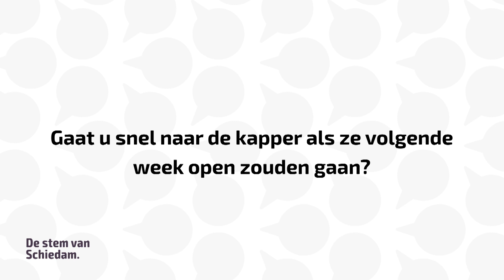SCHIE TV: De Stem van Schiedam: Snel weer naar de kapper als het volgende week weer zou mogen?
Volgens uitgelekte plannen zouden de kappers, onder strenge voorwaarden, weer open mogen. Maken de Schiedammers meteen een afspraak?